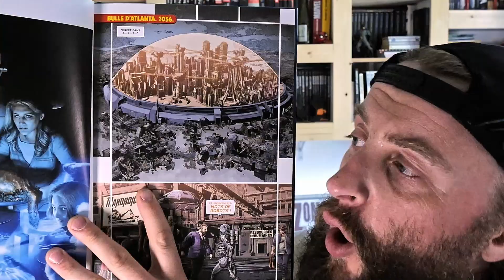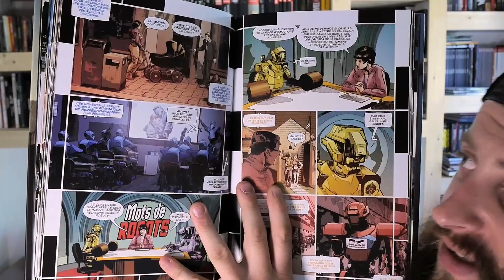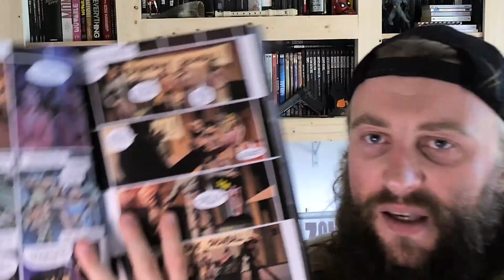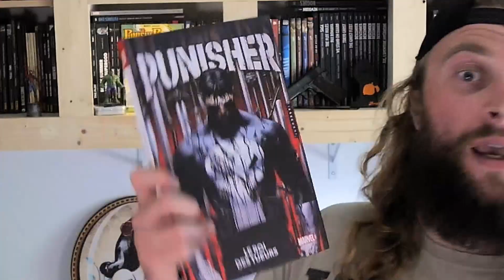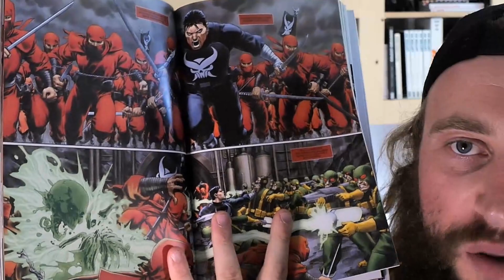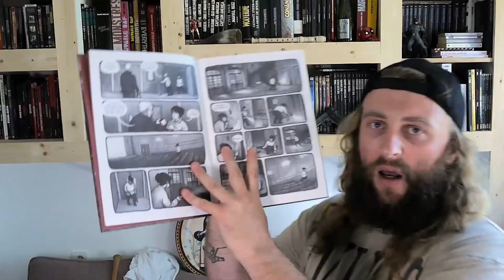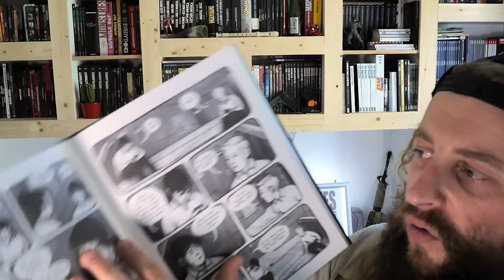LECTURES COMICS DE LA SEMAINE ! BIG TWO / INDEPENDANT /....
C'était une belle semaine ma perruche !
Et toi , t'as lu quoi ?

COMICS :
-Not All Robots.
En 2056, les robots ont remplacé les êtres humains sur le marché du travail. La coexistence est difficile entre les robots et les dix milliards de terriens. Chaque famille humaine dispose d'un robot dont elle dépend entièrement. Le robot des Walter, Razorball, passe - de façon assez inquiétante - tout son temps libre dans le garage à construire des machines conçues pour tuer sa famille d'accueil...

- Punisher - Tome 01 : Punisher T01 : Le Roi des tueurs.
Cela fait des années que Frank Castle consacre sa vie à punir les criminels et venger sa famille. Mais voilà qu'un terrible secret est dévoilé sur son passé, qui le convainc de prendre les rênes de la Main, l'un des plus terribles clans d'assassins de l'univers Marvel ! Quel est ce secret ? Est-ce un nouveau départ pour le Punisher, ou la fin de sa quête de justice ? Jason Aaron, l'actuel architecte des séries Avengers et l'auteur des formidables sagas de Thor (récemment recueillies en MARVEL OMNIBUS), se lie au plus sanguinaire des anti-héros Marvel. Un personnage toujours apprécié des lecteurs, dont l'adaptation en série est désormais disponible sur Disney+.

- Breakwater.
Le Breakwater, ce cinéma de Brighton, a définitivement connu des jours meilleurs : autrefois grande et somptueuse cette salle est désormais vide à l'exception des souris, des oiseaux, des employés occasionnels en pause, et de quelques rares spectateurs habitués. Assez étrangement, cependant, il est toujours en activité, détenu de manière indépendante par un vieil alcoolique. Chris est une femme introvertie d'une quarantaine d'années, isolée socialement et sous-employée, apparemment par choix, dont les rêves d'un diplôme en travail social sont depuis longtemps derrière elle. Mais, lorsque Dan commence à travailler au Breakwater, il ravive le désir en elle de retourner peut-être à ses études et faire autre chose de sa vie malgré - ou peut-être à cause de - leurs différences évidentes. Car Dan est gay, asiatique, et beaucoup plus jeune. Mais Dan est lui-même désemparé, il vient d'arriver en ville et ne connaît personne. Au fil des jours, une amitié va naître...Le premier roman graphique publié en français de Katriona Chapman, ouvrage époustouflant d'une jeune créatrice qui fera à coup sûr parler d'elle.Élu l'un des meilleurs romans graphiques de 2020 du New York Times.